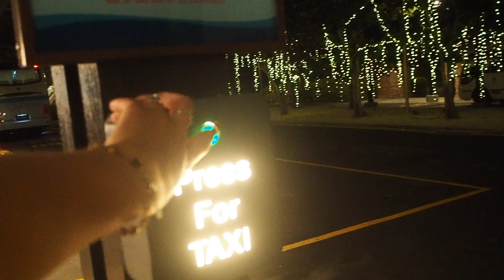Singapore Vibes - Day two - Buddha Temple & Katamaran Tour / Flugbegleiter Vlog / andreaabaam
Yeiiiii, zweiter Tag. Habt viel Spaß beim Video ❤️❤️❤️
Liebe Grüße

Andrea
Instagram und wenn ihr wollt Niklas ( hihiiii😍☺️☺️☺️)